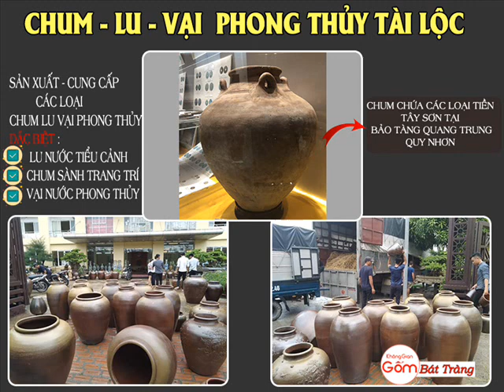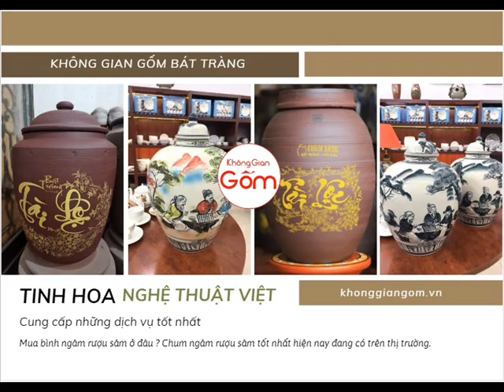Bình thủy tinh ngâm rượu cần thơ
Tết đến cũng là lúc “chén chú, chén anh” với những ly rượu chúc mừng năm mới sẽ luôn may mắn, bình an và hạnh phúc. Tuy nhiên, rượu trên thị trường có rất nhiều loại và không phải rượu nào cũng tốt cho sức khỏe. Để đảm bảo an toàn thì nên tự mình làm rượu bằng cách sử dụng bình ngâm rượu bằng thủy tinh.

Với nhiều người vẫn chưa hiểu được vì sao nên ngâm rượu trong bình thủy tinh để làm gì thì hãy đọc bài viết của tôi dưới đây để biết rõ hơn nhé!
HỆ THỐNG KHÔNG GIAN GỐM BÁT TRÀNG
Showrooms 1: 98 Võ Thị Sáu, Tân Định, Quận 1, HCM
Showrooms 2: 21 Cộng Hòa, Phường, Quận Tân Bình, Tp HCM
Showroom 3: Số 2-4-6 Chế Lan Viên, Phường tây Thạnh, Quận Tân Phú, Tp. HCM
Showrooms 4: 021 Nguyễn Văn Linh, Phú Mỹ Hưng, Phường Tân Phong, Quận 7 – Tp HCM
Showrooms 5: 351 Bạch Đằng, F15, Quận Bình Thạnh, Tp. HCM
Showrooms 6: 863 Trường Chinh, Tây Thạnh, Tân Phú, Tp.HCM
Showrooms 7: 27b Nguyễn Tri Phương, Thanh Khê, Đà Nẵng
Showrooms 8: Tòa Nhà Không Gian Gốm, Khu Công Nghiệp Bát Tràng
Showroom 9: 55B Street 122, Sangkat Phsar Depo 3, Khan Toul Kok, Phnom Penh, Cambodia